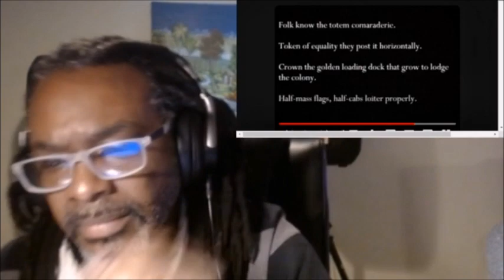Aesop Rock - 39 Thieves { MY REACTION }